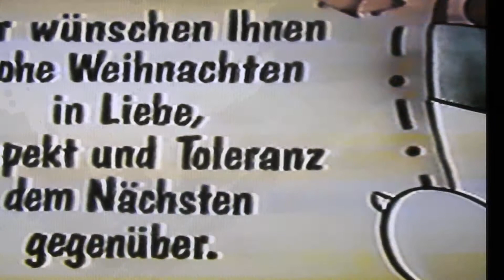OPEL PRÄSENTIERT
EINE WEIHNACHTSGESCHICHTE MIT TOM UND JERRY